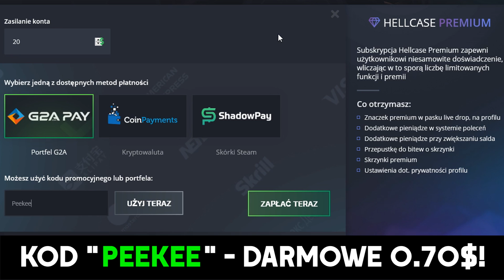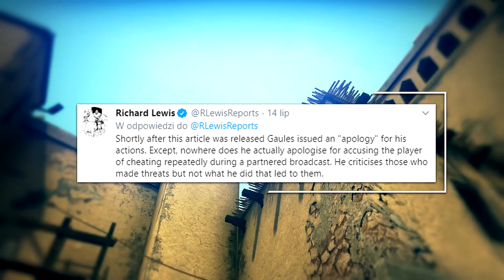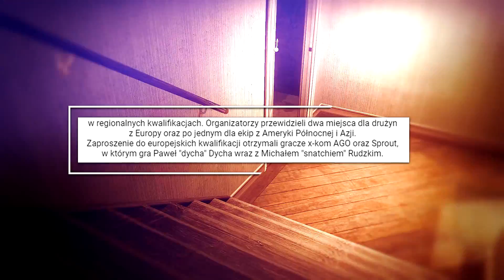SPRAWA CHEATERA NA PRO SCENIE ZASZŁA ZA DALEKO! 🔥 IZAK SZCZERZE O NEO! ZESPÓŁ TAZA i NEO BEZ SZANS!